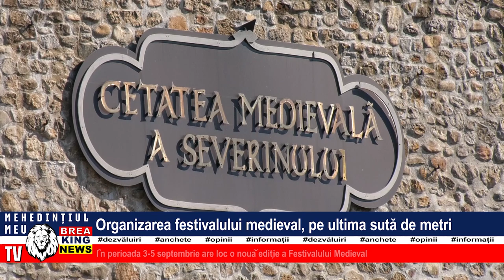ORGANIZAREA FESTIVALULUI MEDIEVAL, PE ULTIMA SUTĂ DE METRI